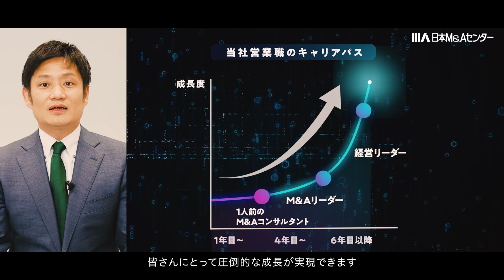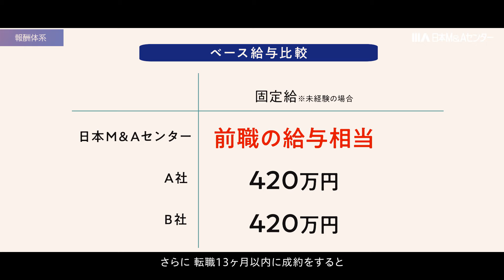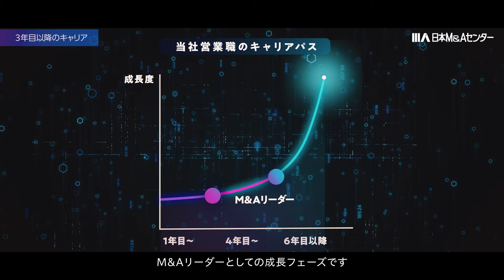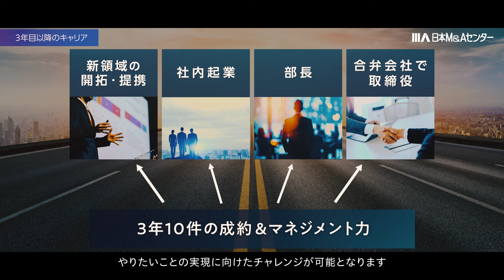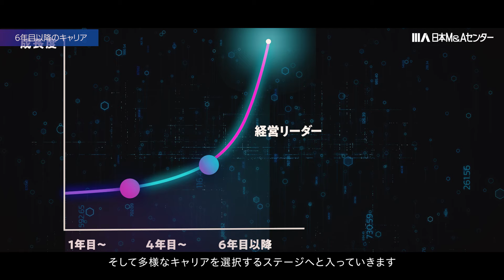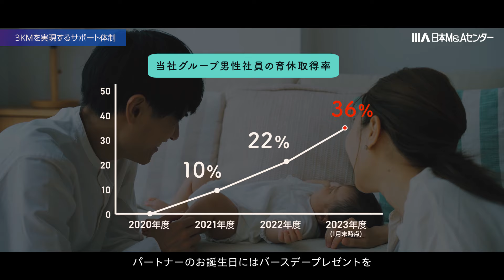【M&Aコンサルタントのリアル】異次元の成長とは？一流の営業パーソンがなぜ当社へ？M&Aコンサルタントキャリアストーリー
最前線のＭ＆Ａコンサルタントの”リアル”がわかります。
異次元の成長を遂げているＭ＆Ａコンサルタントの”いま”をお届けします。
そして、Ｍ＆Ａコンサルタントとしての成長、"その先"に何があるのか?! ぜひご視聴ください。

✅ LINEの友達登録はこちら【お得な情報を発信中！！】✅

▼MACOLORS~日本M&Aセンターグループの多彩な人を伝えるメディア~

★ 目次 ★
00:00　オープニング
00:06　求める人材
01:24　当社M&Aコンサルタントのキャリアパス
01:53　入社後3年間｜一人前のM&Aコンサルタントへ
03:11　入社3年のエース★活躍社員インタビュー★
05:03　営業活動のサポート体制
05:41　3年目以降｜M＆Aリーダーとしてのキャリア
06:33　5年目。前職はキーエンス★活躍社員インタビュー★
08:24　6年目以降｜経営リーダーとしてのキャリア
09:09　8年目。最優秀MVP受賞★活躍社員インタビュー★
11:23　多様なキャリアパスについて
12:12　入社を検討されている方へメッセージ
13:36　３KMの考え方
13:59　３KMを実現するサポート体制
14:53　エンディング